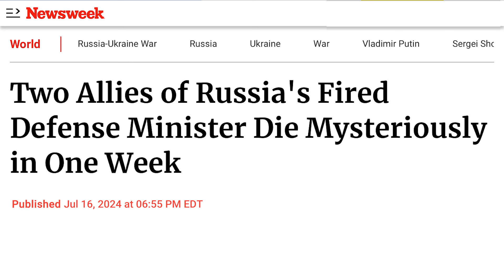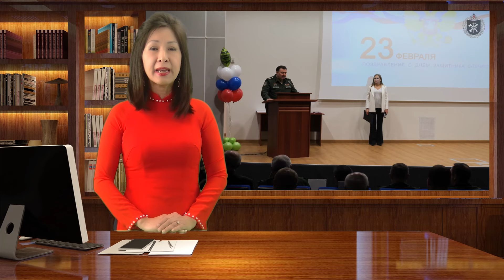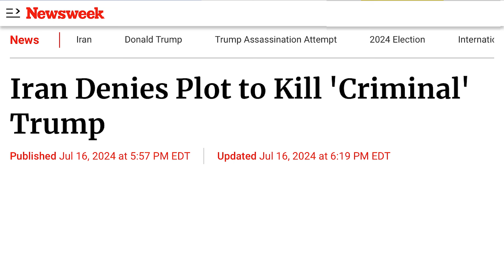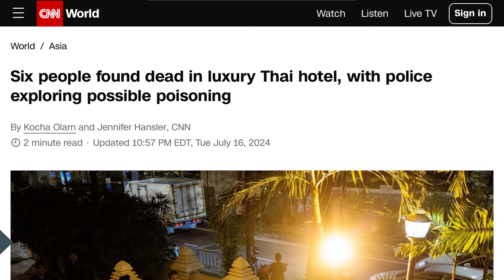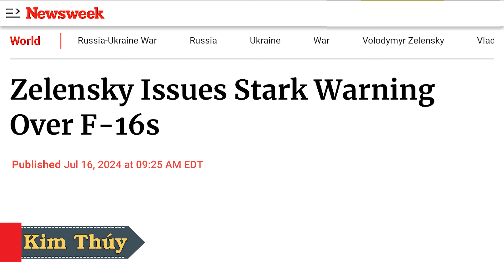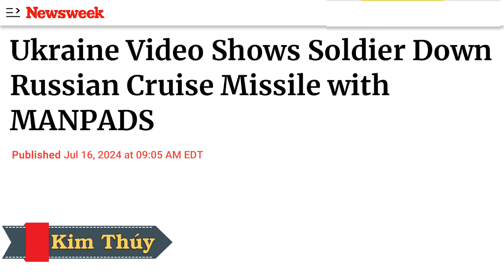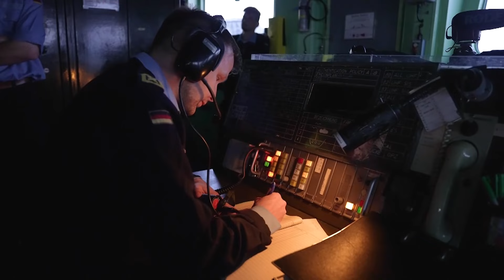Bí ẩn: Chỉ vài ngày, 2 cận thần của Shoigu đột tử. Iran ám sát ông Trump? 6 người Việt đột tử ở Thái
00:00:00 Đài Hiệu
00:00:20 Giới thiệu chương trình
00:00:38 Trong vòng một tuần, hai đồng minh của cựu Bộ trưởng Quốc phòng Nga Sergei Shoigu đột tử một cách bí ẩn
00:04:48 Iran phủ nhận âm mưu ám sát cựu Tổng thống Trump
00:10:48 Sáu người Việt Nam được phát hiện đột tử trong khách sạn sang trọng ở Thái Lan, cảnh sát đang điều tra khả năng bị ngộ độc
00:14:05 Nhà chức trách tuyên bố tình trạng khẩn cấp ở Novorossiysk của Nga khi cháy rừng hoành hành
00:15:50 Zelenskiy đưa ra cảnh báo nghiêm khắc về F-16
00:19:00 Điện Cẩm Linh đổ lỗi cho đảng Dân chủ, Ukraine về vụ ám sát Trump
00:23:51 Video Ukraine cho thấy người lính bắn hạ hỏa tiễn hành trình của Nga bằng MANPADS
00:26:49 Bloomberg cho biết Anh và các nước thành viên Liên Hiệp Âu Châu sẽ tăng cường kiểm tra đội tàu dầu của Nga
00:30:17 Reuters cho biết Ấn Độ đang đặt mục tiêu tăng xuất khẩu sang Nga sau cuộc gặp Modi-Putin
00:33:21 Kết thúc
00:33:52 Closing Credits